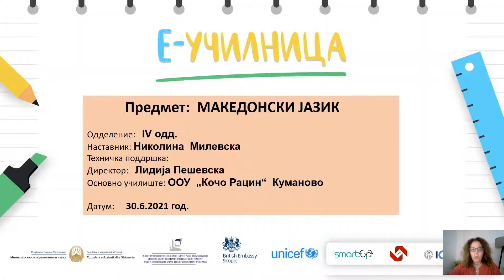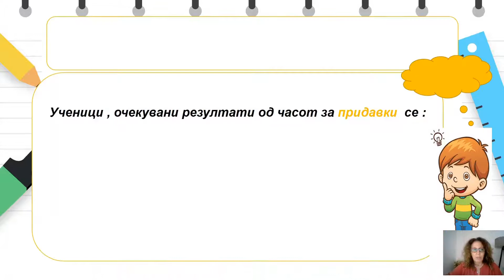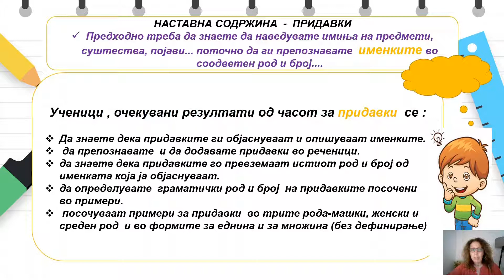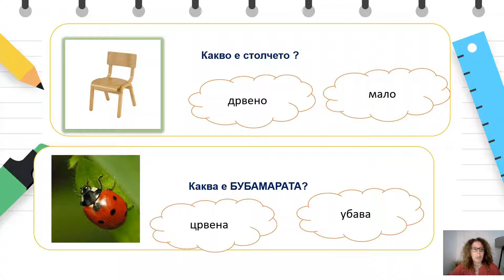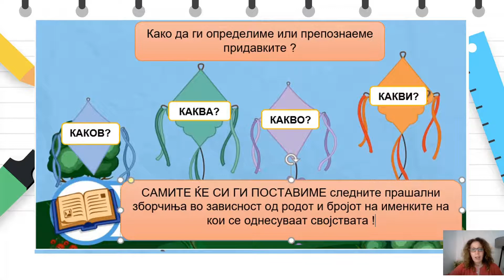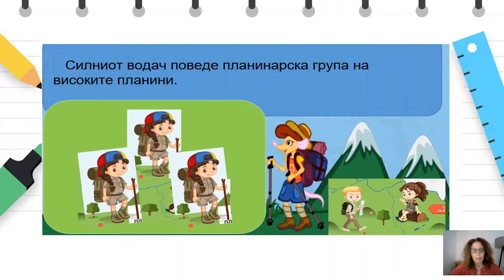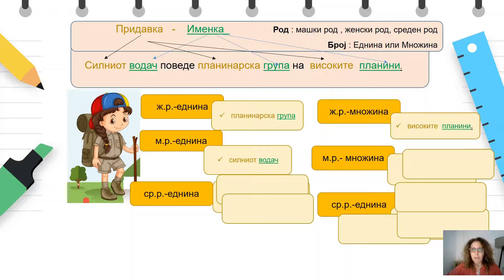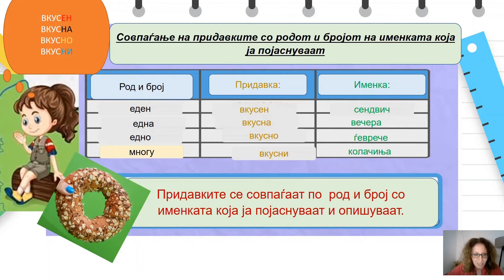IV одделение - Македонски јазик - Придавки